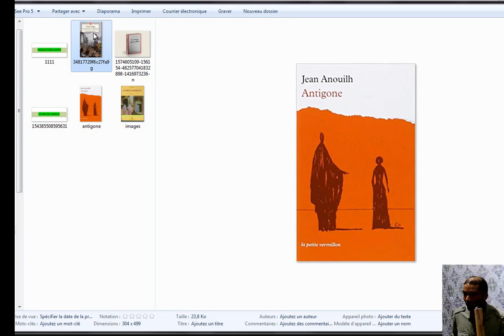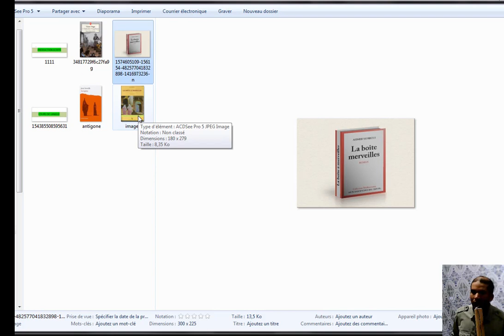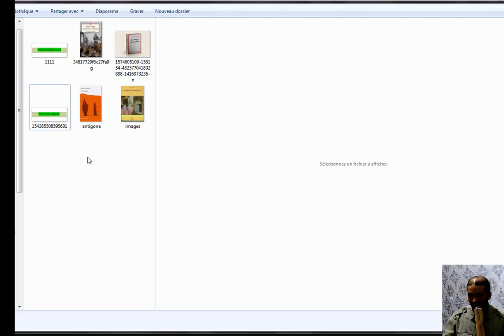كلمة إلى جميع تلاميذ الأولى بكالوريا Mot pour tous les élèves de 1 Bac